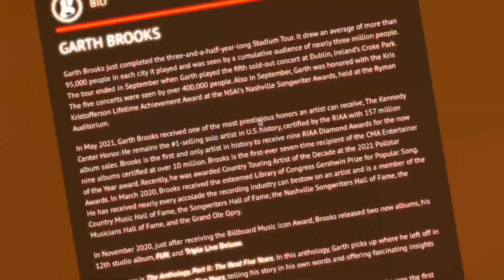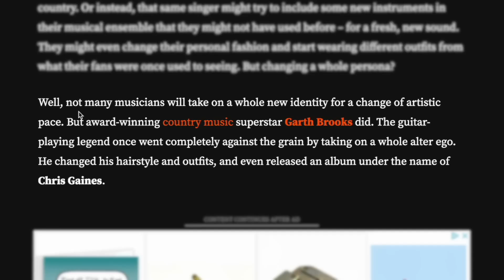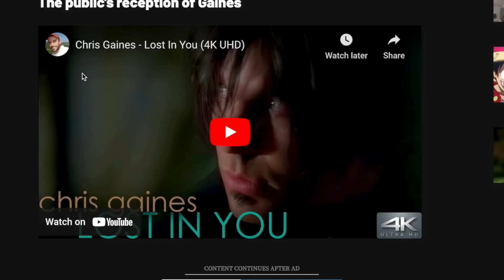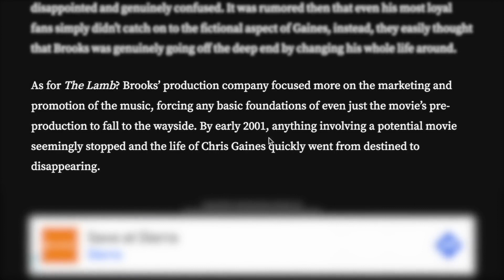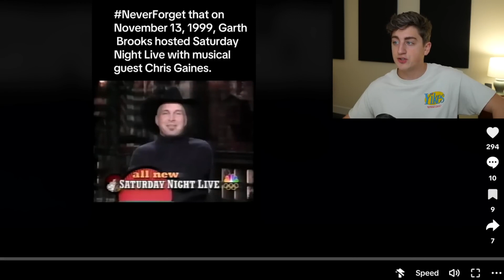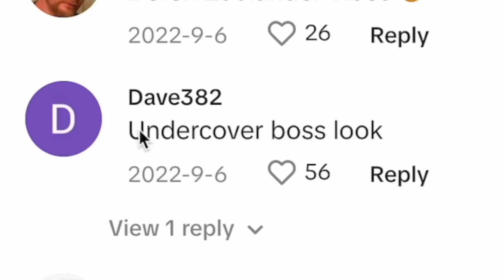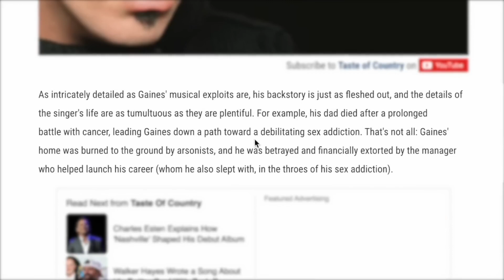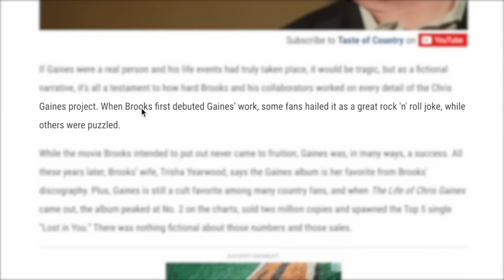Musician Tries To Change His Identity And Fails